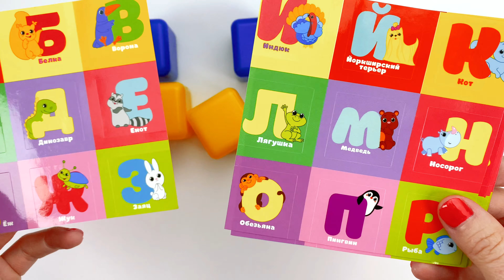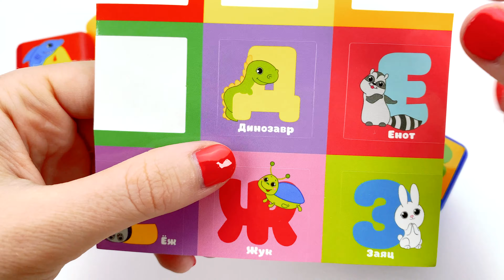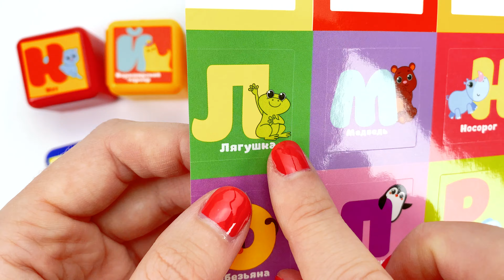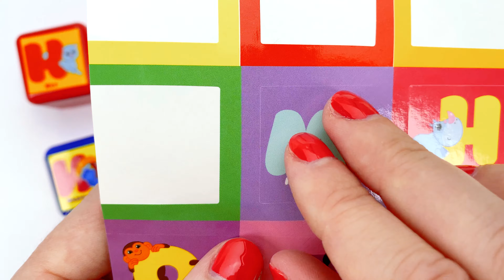Клеим на Кубики Буквы и Цифры.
Развивающее видео для малышей, для самых маленьких.
Клеим буквы на разноцветные кубики и учим алфавит! А также, учимся считать от 1 до 10!
Пробуем читать простые слова: ДОМ, МАМА, ЛЕТО.
Раннее развитие детей, полезные игры для детей, для дошкольников.